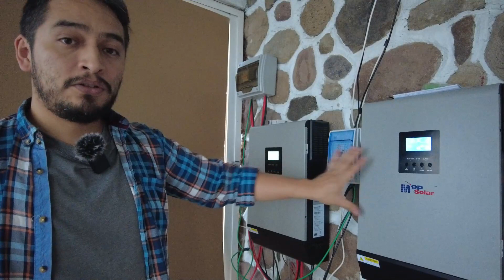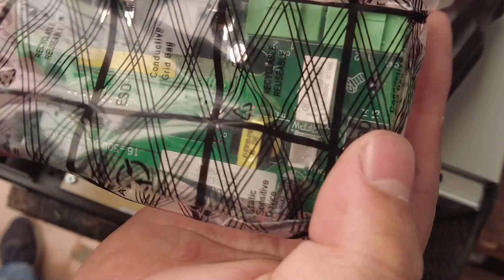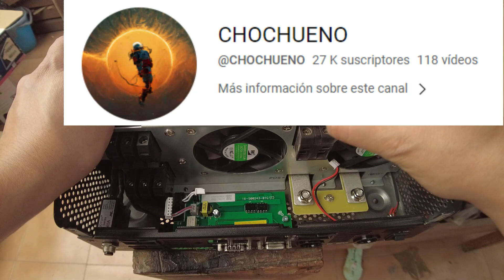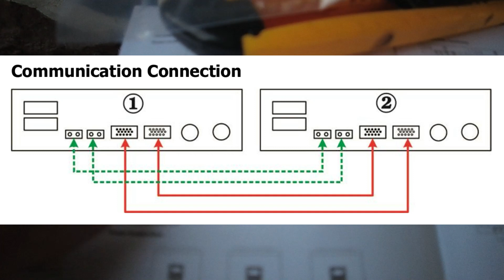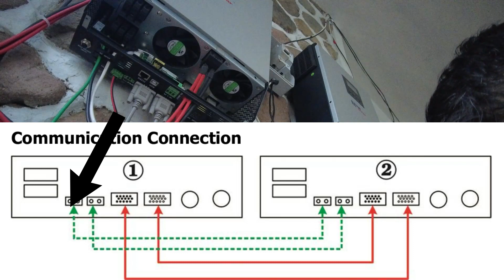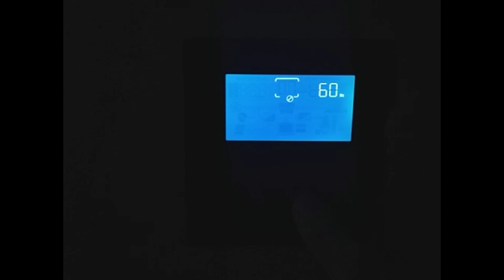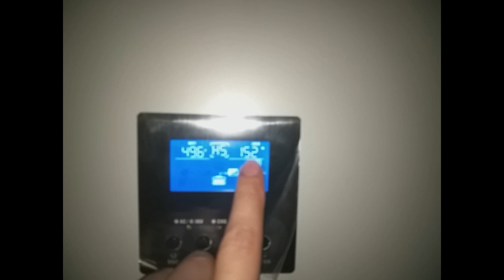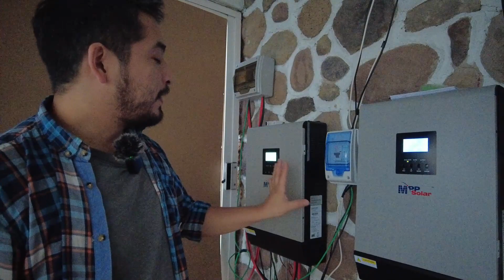Energía Doble: Inversores Híbridos MPP Solar 3048 LV [PARALELO]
Descubre la magia de la energía renovable en acción con la instalación de dos inversores híbridos MPP Solar 3048 LV en nuestro nuevo video. Acompáñanos en este emocionante recorrido mientras exploramos cómo estos impresionantes dispositivos aprovechan la potencia del sol y la convierten en energía limpia y sostenible. Aprende sobre su funcionamiento, sus características innovadoras y cómo se conectan en paralelo para maximizar la eficiencia y la fiabilidad. No te pierdas esta oportunidad de presenciar la vanguardia de la tecnología ecológica y descubrir cómo puedes hacer una diferencia positiva en el mundo. ¡Prepárate para ser inspirado!